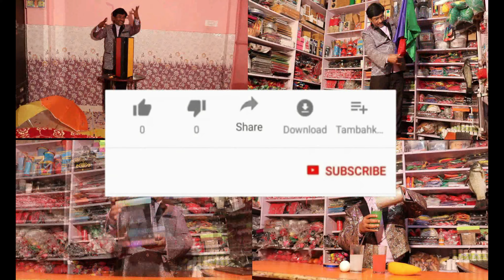Auto picture frame(जादू से फोटो बदलना )/जादू दुकान/jadu video pandit magic shop mob.9934607159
the price of Auto picture frame rs.1500